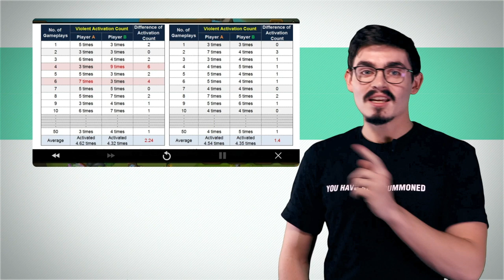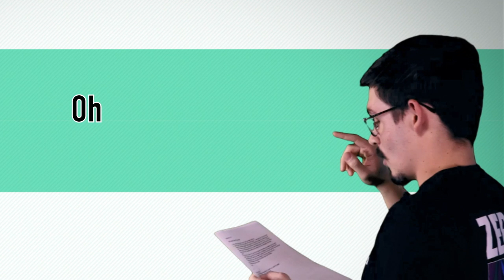The Fuse News Ep. 57: Big Changes to Violent, RTA, and More!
If you haven't read the latest Developer's Note, I highly recommend you scope it out. It details the new way Violent Runes will function in RTA and the testing process that led to this result.

Features
✩ Strategic Gameplay
✩ Real-time Raid
✩ Real-time PvP
✩ Endless Fun!